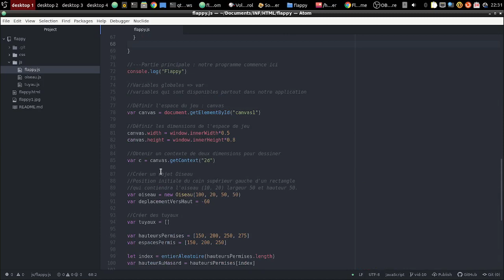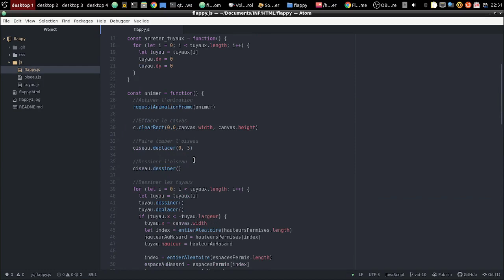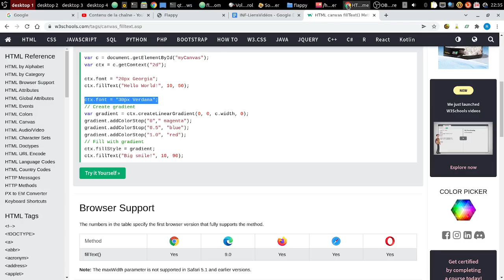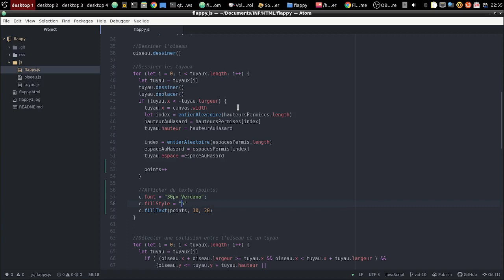10 Flappy Points